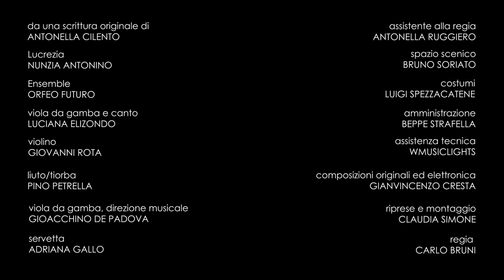Insight Lucrezia trailer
La nostra scena evoca la festa di nozze di Lucrezia Borgia con Alfonso D’Este a Ferrara. La preparazione, il rituale, i rapporti con i fantasmagorici invitati, favoriscono una ricognizione della sua vita. Dentro Lucrezia si agitano voci, presagi, immagini. Condannata a recitare una parte, Lucrezia è pegno di guerra ma anche inarrestabile soldato in politica. Dall’infanzia alla maturità, scorrono le sue ossessioni: i precedenti mariti, la presenza ingombrante del padre Alessandro VI, l’uccisione del fratello Juan, le relazioni forzate e quelle amate, i figli, perduti e avuti. “Gravidanze” destinate al fallimento. L’abito indossato fa sentire il suo peso insopportabile: il peso di un potere che subisce ed esercita nel tentativo disperato di scrollarsi di dosso il pregiudizio o semplicemente la colpa d’essere se stessa. La musica, comprimaria, non “accompagna”, interagisce e talvolta interferisce: si manifesta nella presenza in “buca” dei musici: abita Lucrezia.